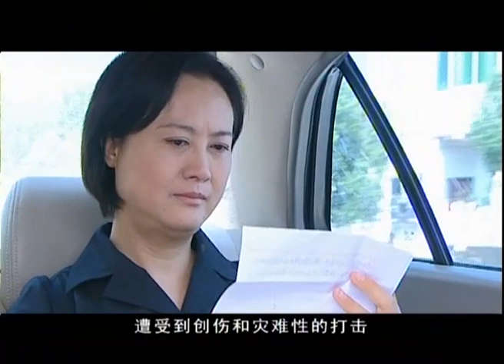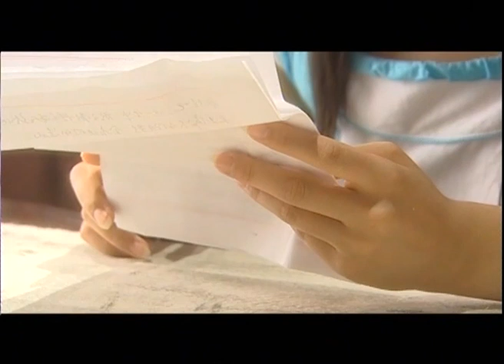灰姑娘的父親貪污受賄，不料在開庭審理的前一晚心臟病突發身亡，灰姑娘徹底崩潰！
04-ytzh